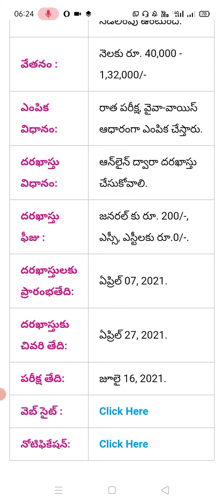upsc economic officer government jobs